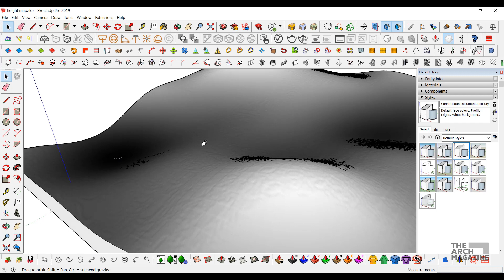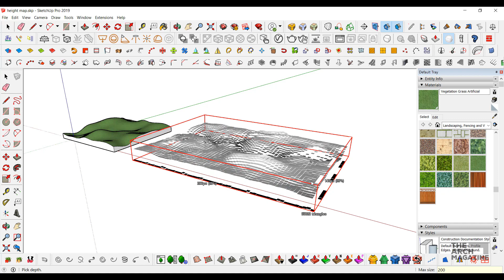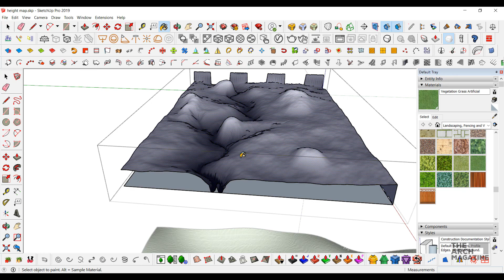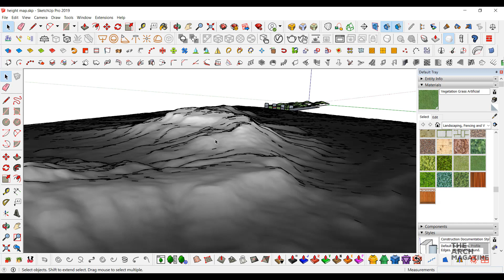Height Map to TERRAIN in Sketchup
A Great Plugin to Create High quality terrain for your models using HEIGHT MAP
so simple and easy, click the plugin and let it go.